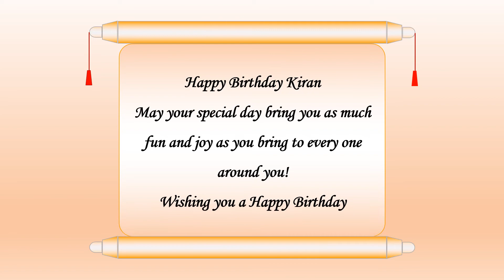Happy Birthday Kiran